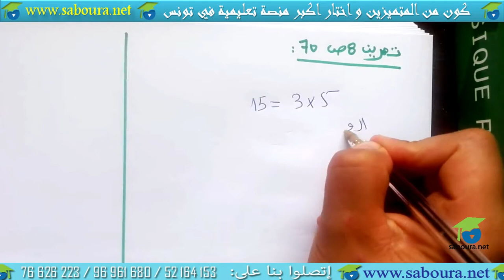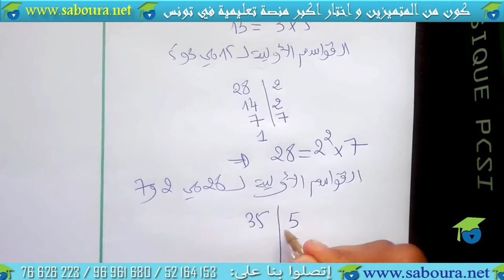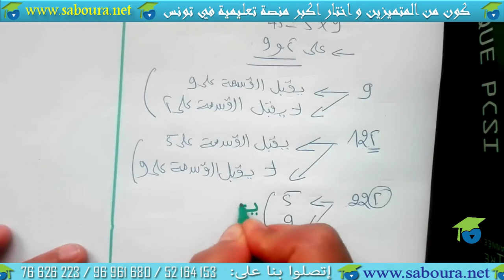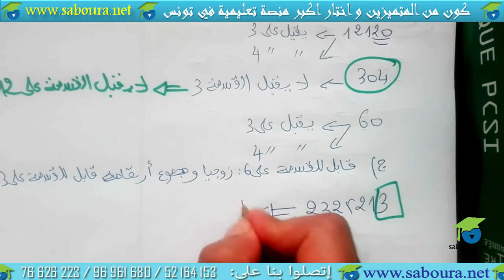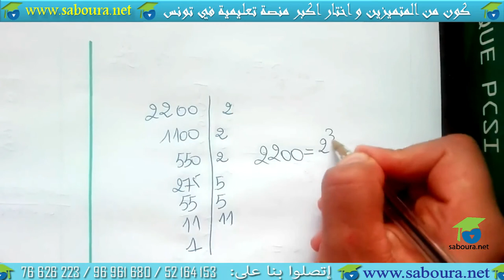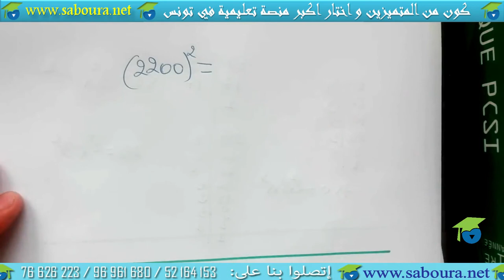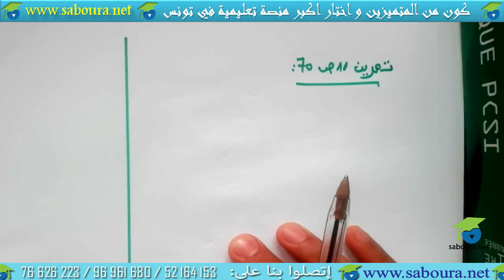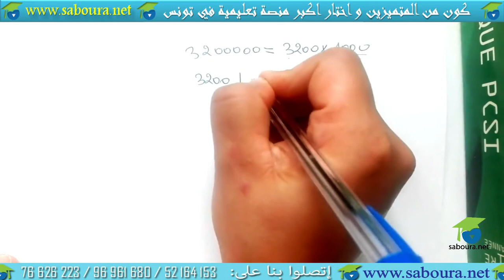اصلاح تمارين الكتاب ( من 08 الى 11 صفحة 70)